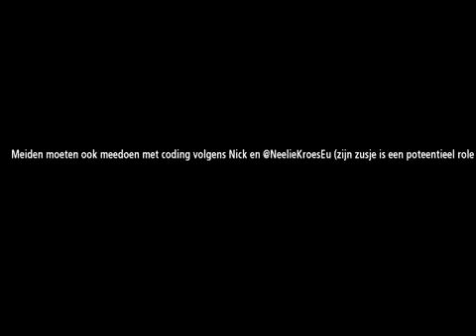Meiden moeten ook meedoen met coding volgens Nick en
Meiden moeten ook meedoen met coding volgens Nick en @NeelieKroesEu (zijn zusje is een poteentieel role model is published on event Baldopinions: